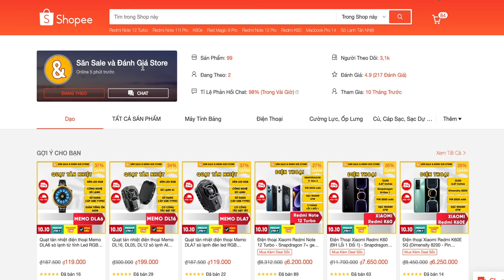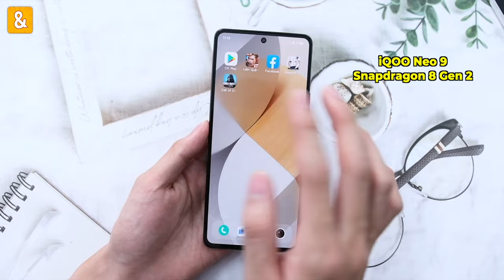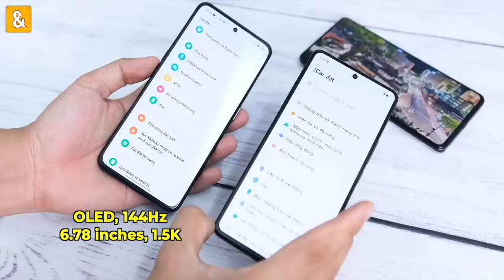TẤT TẦN TẬT về iQOO Neo 9: Snapdragon 8 Gen 2, chip Q1 xử lý đồ hoạ riêng và hơn thế nữa!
Tham khảo:
iQOO Neo 8:

0:00 Mở đầu
0:30 Thời gian ra mắt chính thức iQOO Neo 9
0:52 Mở hộp iQOO Neo 9
1:02 Thiết kế iQOO Neo 9
1:30 Camera iQOO Neo 9
1:52 Hiệu năng iQOO Neo 9
2:04 Màn hình iQOO Neo 9
2:13 Pin iQOO Neo 9